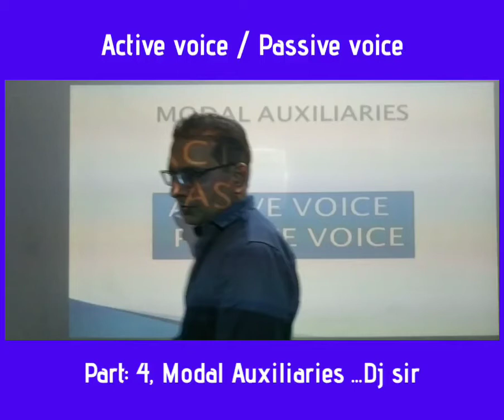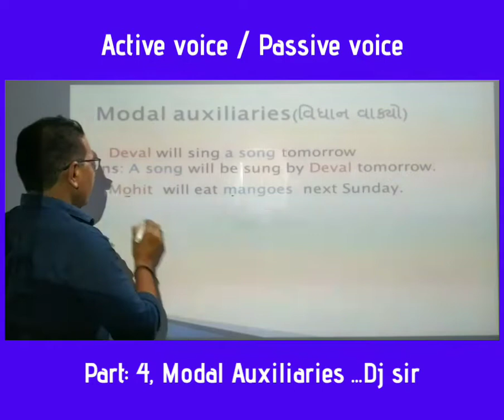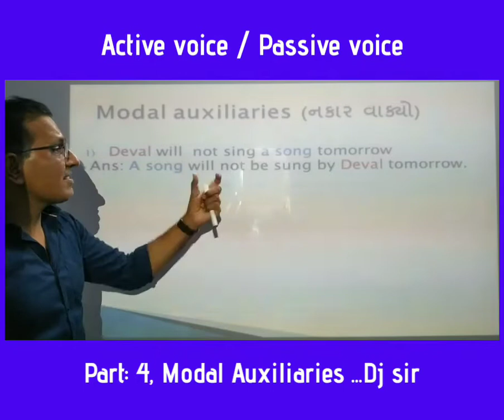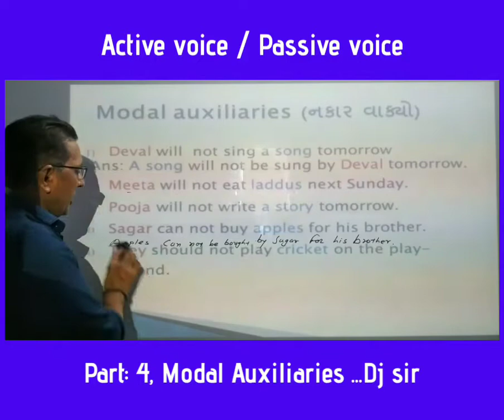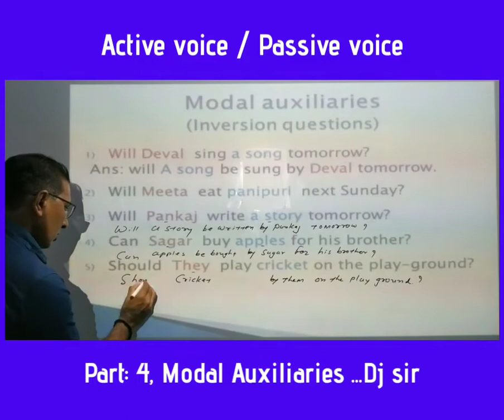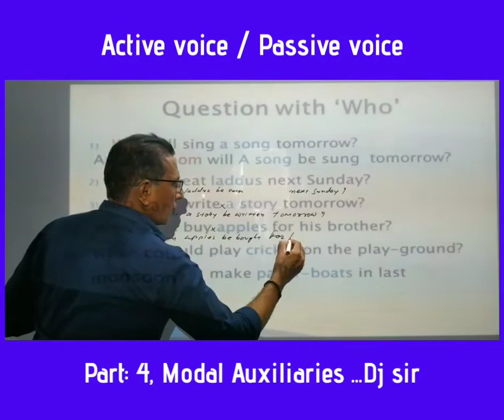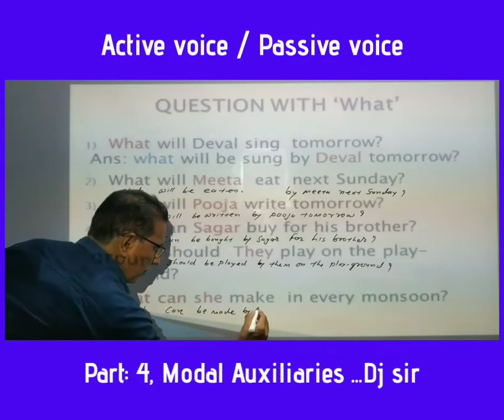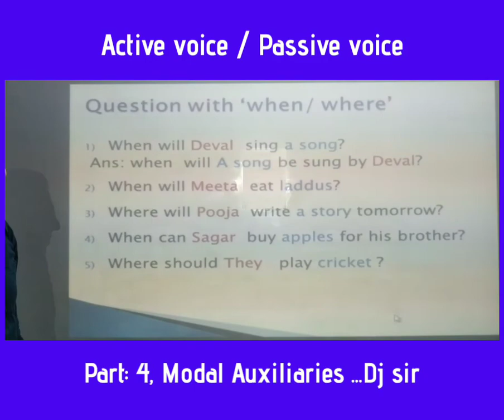Active voice/Passive voice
Modal Auxiliaries